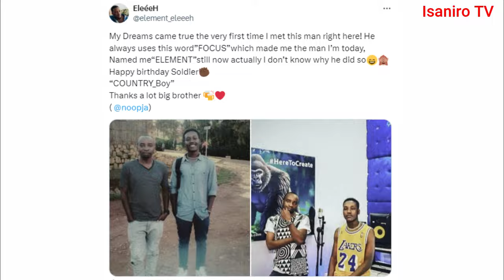Urukundo rwa Element na Ruzindana 🥰Ese Miss Kelia Ruzindana Yateye Indobo Element Eleeh?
Urukundo rwa Element Eleeh na Miss Heritage 2022 Kelia Ruzindana

Iki kiganiro cyitwa Menya Byose, ni icya Isaniro TV.

I. COPYRIGHT

II. PERSONAL COMPLAINTS
We always strive to serve you better; however, if you have a valid complaint about the content of this video, please contact us at , and we will do our best to address your concerns.

C. KWINJIRA MURI GROUPE YA WHATSAPP YA ISANIRO TV
Iyi ni groupe ya WhatsApp ya Isaniro TV.
Ushaka kwinjira muri groupe ya whatsapp ya Isaniro TV. Kurikira iyi link winjire muri whatsap group y'Isaniro TV.

D. IGITABO: IMPAMBA Y'UBUZIMA

E. AHO WADUSANGA
Social Medias: Isaniro TV

F. RELATED SEARCHES
We believe these are searches that are aligned with the content of this video.
G. GUSHIMIRA
Murakoze kubana na Isaniro TV.